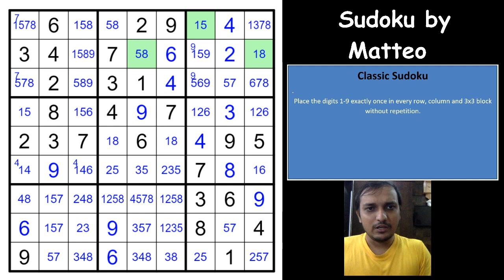An Amazing Classic Sudoku for the special day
This Classic Sudoku by Matteo is one of the favorites  with some tricky logic at the end. Themed on the date, this sudoku was a gift by the author. Can you crack this sudoku logically?

Classic Sudoku

Hello Everyone ! Welcome to this youtube channel  :
"Unshackling Sudokus & Puzzles "

This video covers a Classic Sudoku. Video is taken by Ashish kumar one of the finest Authors for both Sudoku and puzzles. He has authored many international championships including World Sudoku and Puzzle Championship.